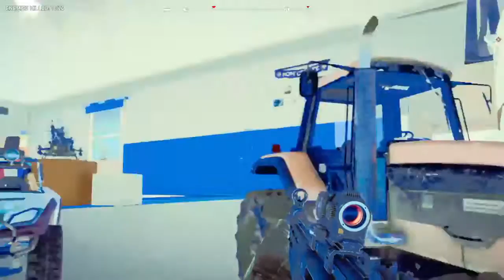Far Cry® 5: Toy Story 7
These Toy Story Levels Have NOTHING To Do With The Toy Story Movie Series.

Toy Story Map 7 Of 15.